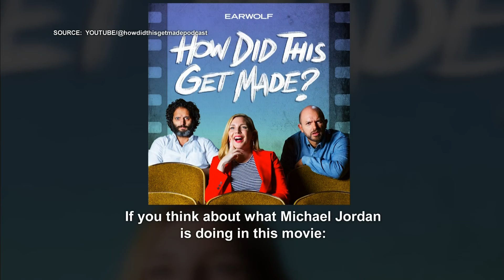The best podcasts for March | Your Morning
From laughs to travel, The Social’s Kate McKenna has a list of the top podcasts out right now.